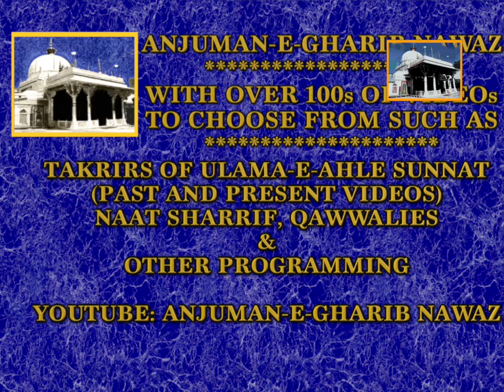Shaikh Ul Islam Syed Madni Miya Ashrafi Speech At Bolton 2004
ANJUMAN-E-GHARIB NAWAZ PRESENTS.
Taqrir Speech of Shaikh Ul Islam Syed Madni Miya Ashrafi Al Jilani at Jalsa e Sirat e Mustafa in Bolton UK 2004

© Rights & Recording : ANJUMAN-E-GHARIB NAWAZ
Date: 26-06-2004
Program: Jalsa e Sirat e Mustafa Bolton UK
Speaker: Ghazi E Millat Syed Hashmi Miya